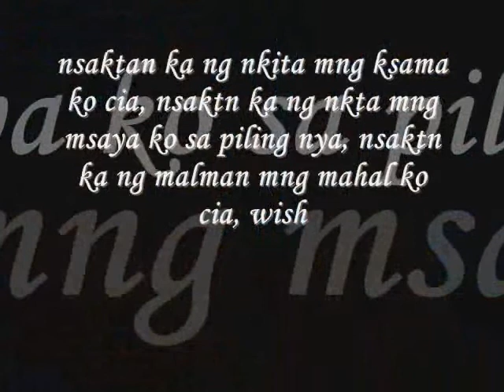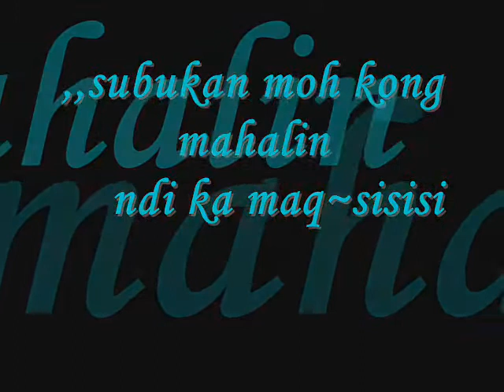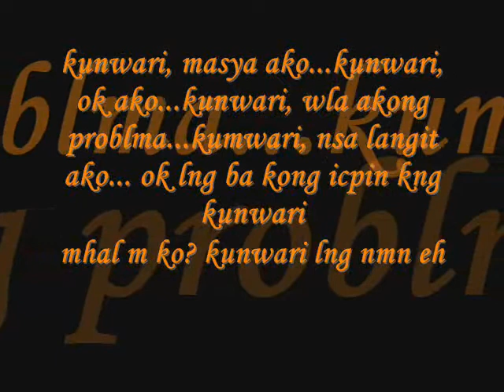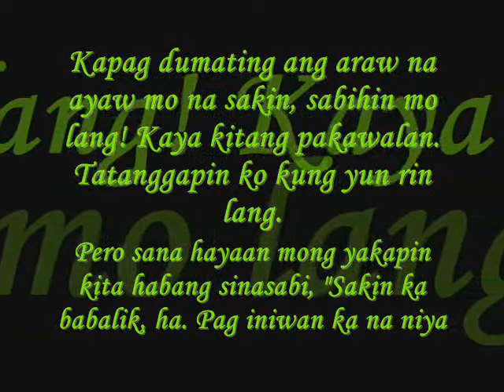Two Become One by; Ask Mhakulit